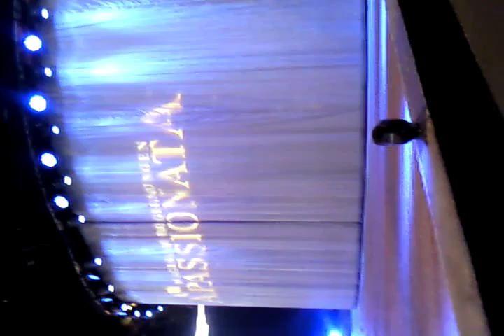Da war ich Gestern Abend......ein Traum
Besteht aus drei teilen.